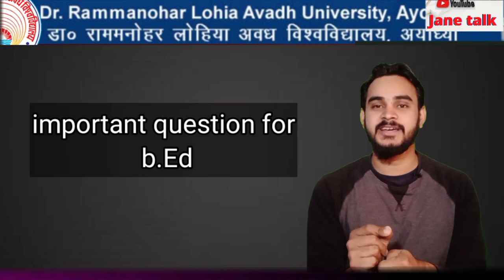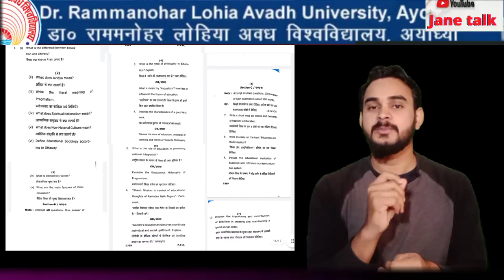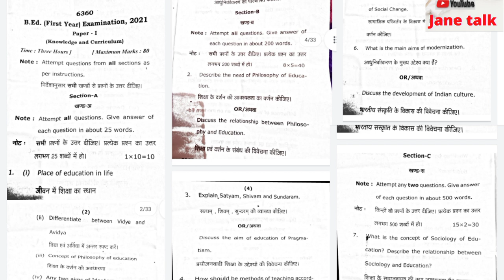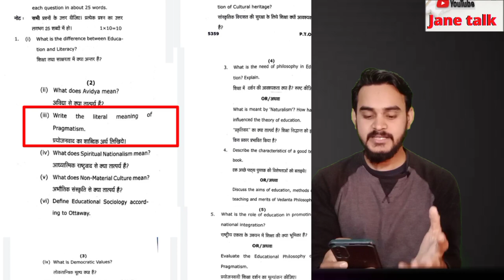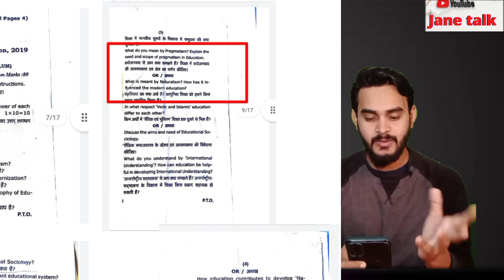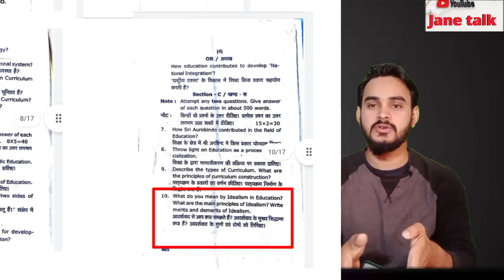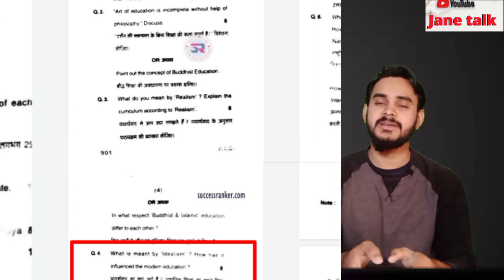Rmlau Bed 1st year paper-1 most important question. पिछले 7 सालों में हर बार पूछा गया है यह प्रश्न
BEd-1 Physical science Pdf series link